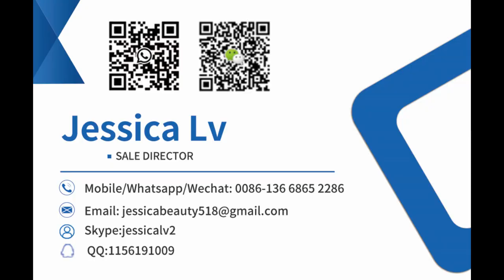Plastic Cup Thermoforming Machine PP PS PET PE material pla making machine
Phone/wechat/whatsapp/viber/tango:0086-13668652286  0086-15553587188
Skype: jessicalv2
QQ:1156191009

Plastic Cup Container Making Machines Disposable Cup Thermoforming Machine PET Vacuum Forming Cup Machine,
High Speed Disposable Plastic Takeaway Food Container Vacuum Thermoforming Machine,
Fully Automatic Disposable Ps Plastic Cup Thermoforming Making Machine，
Small Common Rail Cam Forming Machine For Making One Time Use Disposable Plastic Cup，
Fully-Automatic Plastic Plates and Cups Making Machine, Plastic Container Making Thermoforming Machine，
Full Automatic Plastic Cup Thermoforming Machine Disposable Cup Making Machine Price，
hot selling plc control pp pe pet hips gpps small plastic cup making machine，
JC-500D Automatic PET PVC PS(customized) Plastic Egg Tray Thermoforming Machine，

biodegratable PLA corn starch  plant fiber container plate tray machine
PLA ice Husk Corn Starch  Plant Fiber food container box tray machine production line